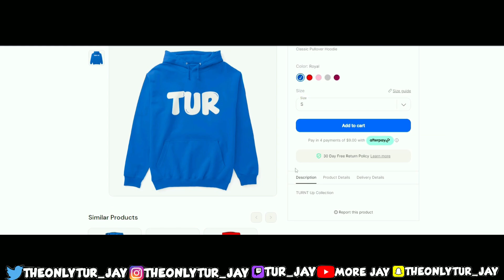BHVR.. if Yall Let Another Dang Survivor Kobe Off One of These Hooks I SWEAR